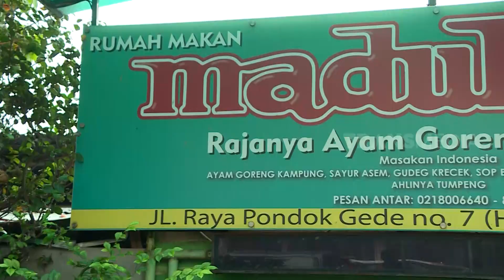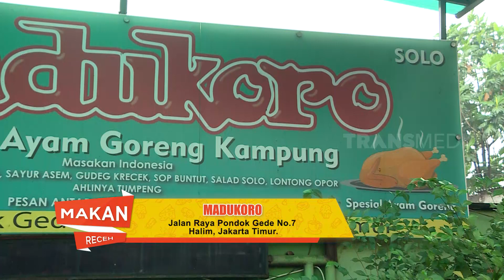[FULL] Wisata Kuliner Murah Meriah Nikmat | MAKAN RECEH (07/12/22)